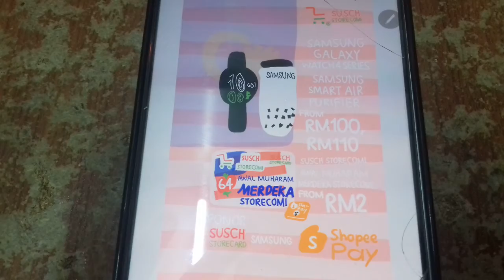Iklan (2021): Su Sch Storecomi